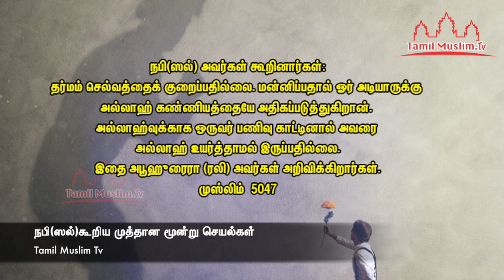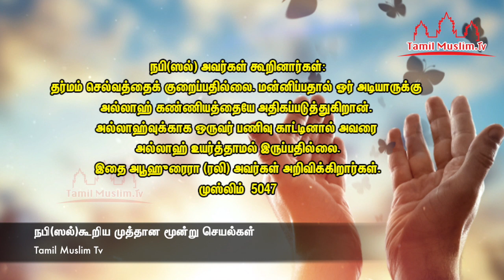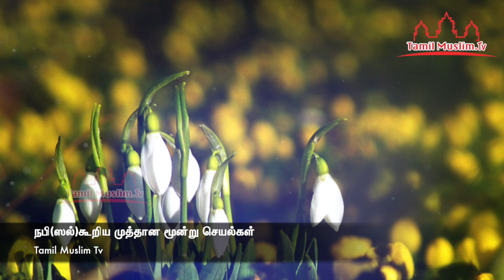நபி(ஸல்)கூறிய முத்தான மூன்று செயல்கள் | Tamil Muslim TV | Tamil Bayan | Islamic Tamil Bayan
நபி(ஸல்)கூறிய முத்தான மூன்று செயல்கள்